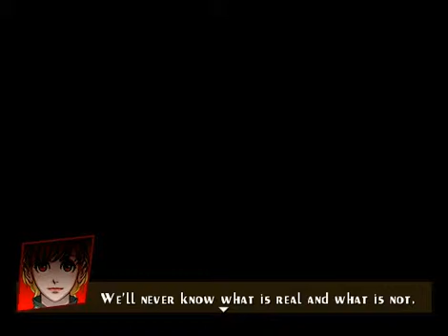Seven Mysteries|Chapter's 2 and 3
Now we see the lab and the Music room :3